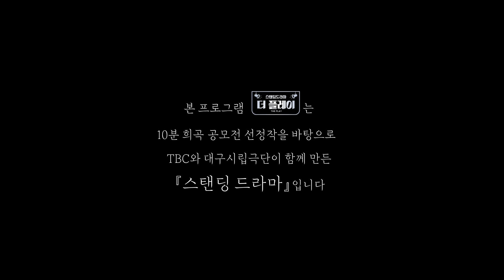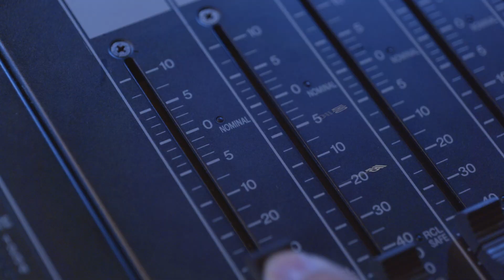[THE PLAY] 거름에서 피어난 사랑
10분 희곡 공모전 선정작을 바탕으로
TBC와 대구시립극단이 함께 만든 「스탠딩 드라마」